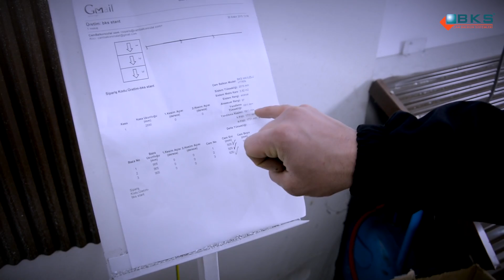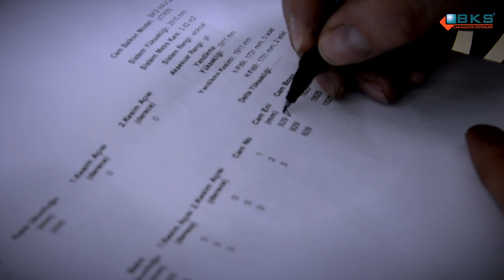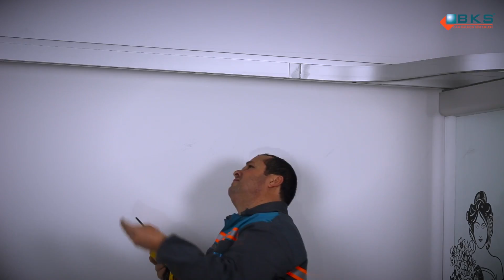BKS Vitrin Sistem Üretim Montajı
BKS Vitrin Sistemi, hareketini dikey tek rulmanlar sayesinde gerçekleştirir. BKS Vitrin Sistemi uygulamalarında, cam kanatları Kasa Profili içerisindeki teker yolu sayesinde hiçbir yardıma gerek kalmaksızın havuza direkt olarak sürülür. Havuz içerisinde toplanır. BKS Vitrin Sisteminde, bazanın alt ve üst tarafında 25 mm kıl fırça Kullanılarak yalıtım sağlanmış olur. BKS Vitrin Sisteminde, cam kanatları arasında 10 mm şeffaf cam balkon fitili kullanılır. BKS Vitrin Sisteminde, cam kapı için özel olarak dizayn edilmiş Kapı Pompası Menteşesi, Üst Menteşe, Alt Menteşe gibi aksesuarları mevcuttur. BKS Vitrin Sisteminin ömrünü uzatmak için kullanılan profil ve aksesuarlarının orijinal BKS ürünü olması çok önemlidir.

Teknik detaylar, ücretsiz keşif ve daha fazla bilgi almak için linki tıklayın...

Çağrı Merkezi: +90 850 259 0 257